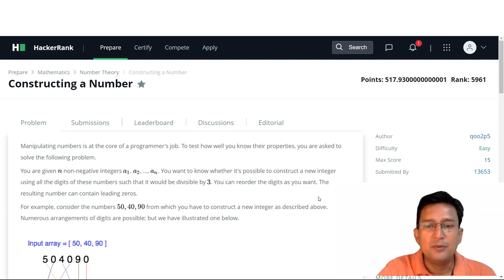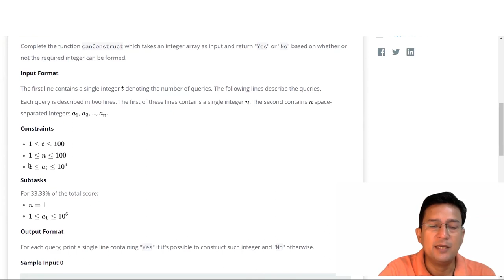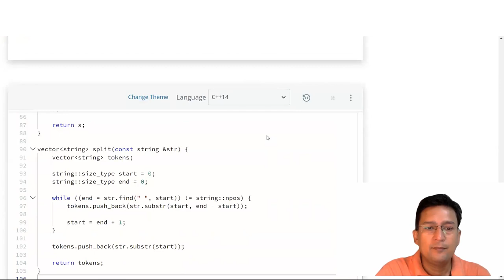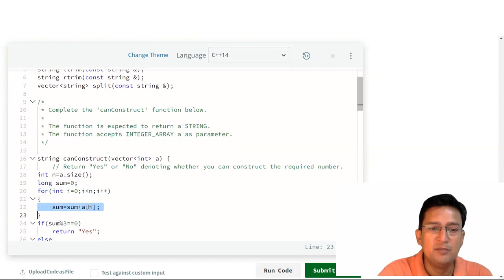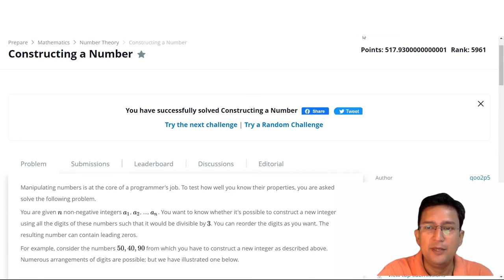Constructing a number | Hackerrank Problem and Solution | Mathematics | Problem Solving